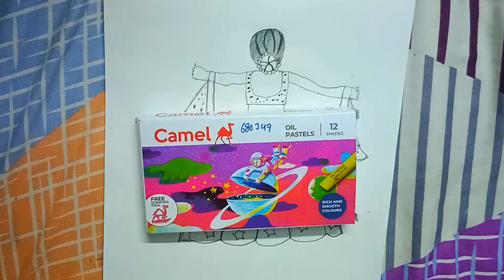How to make a girl drawing with Lehenga step-by-step tutorial